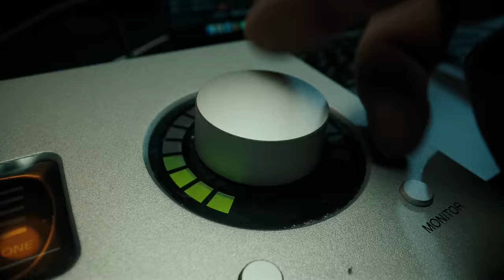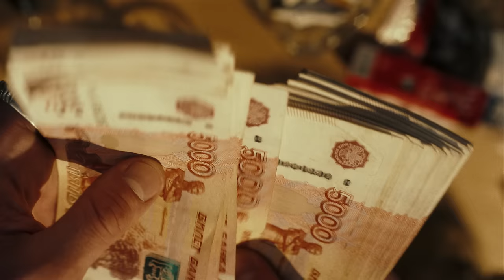TOASTER HOODMONEY CYPHER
Деньги — на худе, HOODMONEY — на сайфере! SLATT SAVAGE, HUNTY HUMP, молодой калуга, WORMGANGER, SWOZZY BOY и TRXSTRT тоже запрыгнули на наш сайфер-train.

Team:

Executive producer: Bogdan Sidorenko
Director: Sasha Bullet
Line producer: Fedor Nazarov
Producer: Nikita Zharkov, BIG MAMA
Director of photography: Nurlan Tortbayev
1AC: Gleb Romashchenko
Camera rental: Mad Dog
Production designer: Aleksandr Enbulaev
Props: Aleksey Lvov, Bronislav Kisilica
Gaffer: Dmitriy Vitkin
Admin: Roman Laparevich
Make up: Ekaterina Makarova
CGI: Semen Shevkoplyas
Clean up: Georgiy Gukk
Colorist: Vlad Savederkin
Artist manager: Nikolay Khinikadze
Music prod: KOOKY & mirror1beats
Mix & master: COLD HVNSN